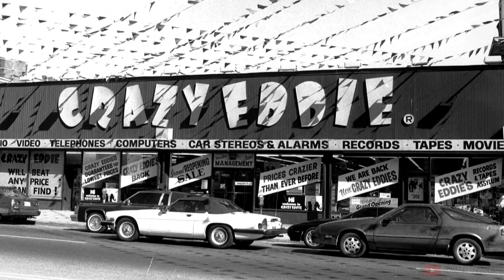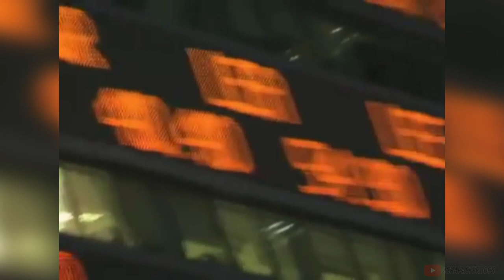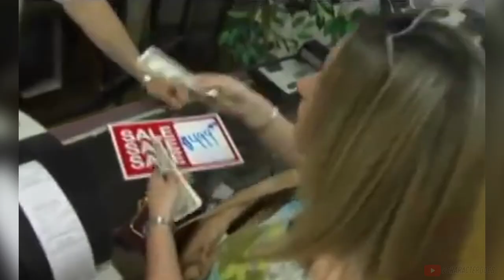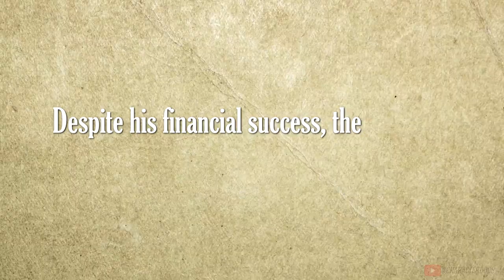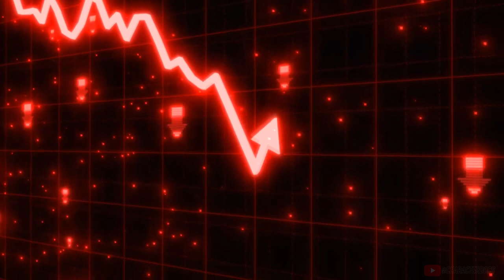The Largest Retail Fraud In American History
In this video we cover Crazy Eddie, the largest retail fraud in American history.